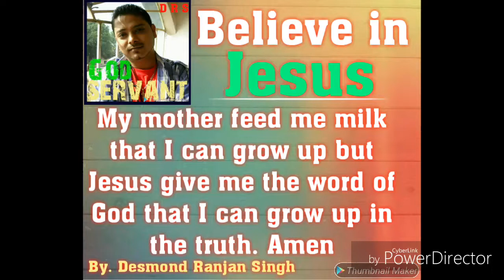Word of God THEREFORE WE DO NOT LOSE HEART THROUGH OUTWARDLY WE ARE WASTING AWAY YET INWARDLY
THEREFORE WE DO NOT LOSE HEART THROUGH OUTWARDLY WE ARE WASTING AWAY YET INWARDLY WE ARE BEING RENEWED DAY BY DAY.